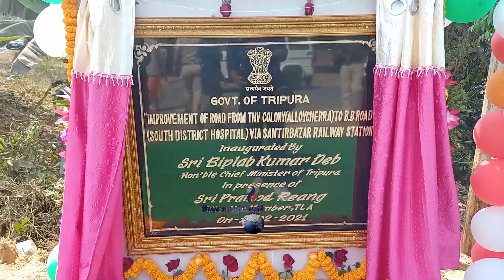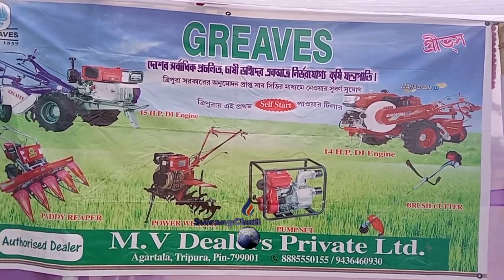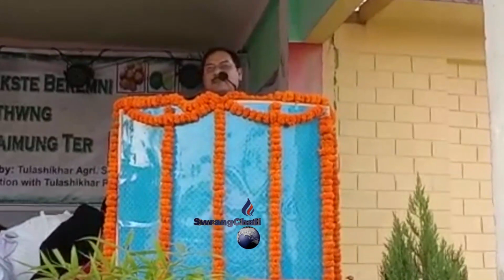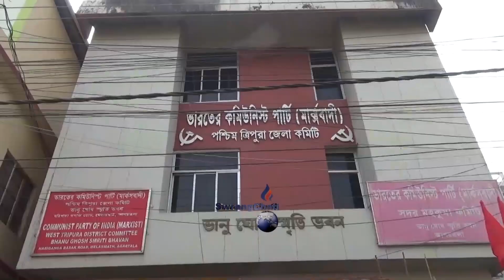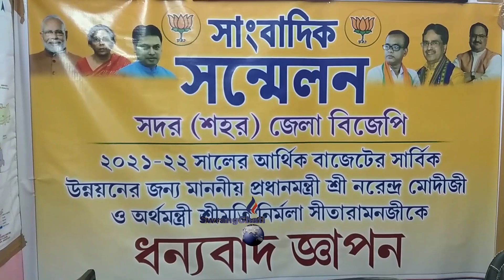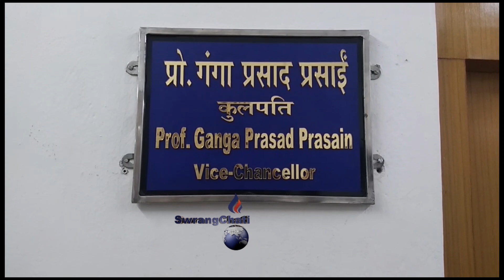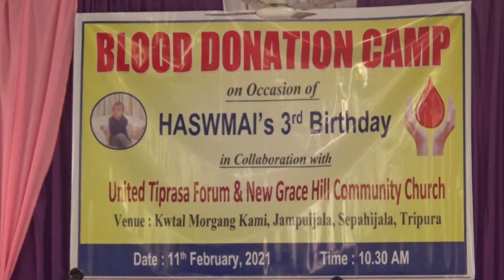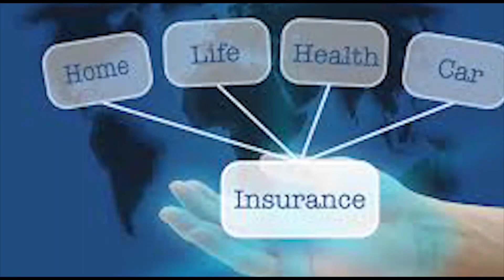Swrangchati Kokborok Koktwma 11 02 2021